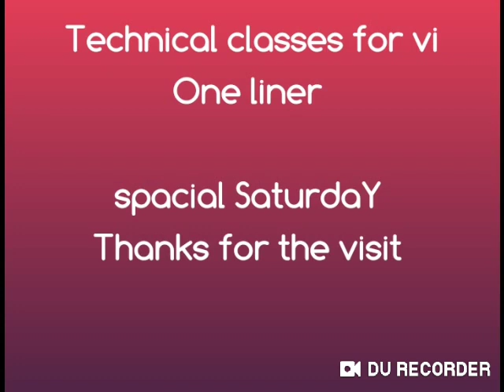One liner - 9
welcome to Technical classes for vi YouTube channel / Whatsaap Channel
आई मिलकर हाथ मिलाए सीखे और सिखाएं ‌
जी हां साथियों हमें बहुत हर्ष हो रहा है आप सभी को यह जानकारी देते हुए की अब आप सप्ताह के हर शनिवार को अपने प्रिय यूट्यूब चैनल के मंच से वन लाइनर का एक अध्याय सुन सकते हो..
और अपने बुद्धिमता में बढ़ोतरी कर सकते हो
बस फिर आपको हमारी कंप्यूटर वन लाइनर की प्लेलिस्ट को सप्ताह के हर शनिवार को देखना होगा
आपने ज्ञान को अर्जित कीजिए और अपने सभी साथियों तक भी हमारी इस प्लेलिस्ट को जरूर फोन चाहिए
हमें आपके महत्वपूर्ण सुझावों का इंतजार रहेगा ‌